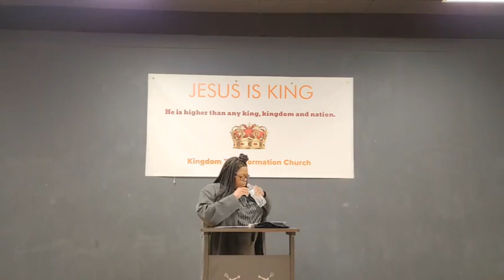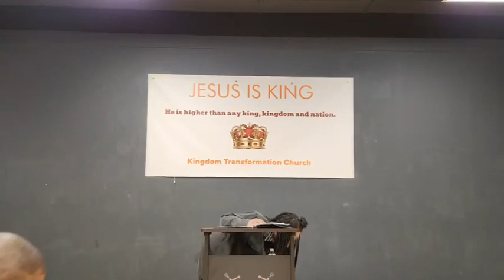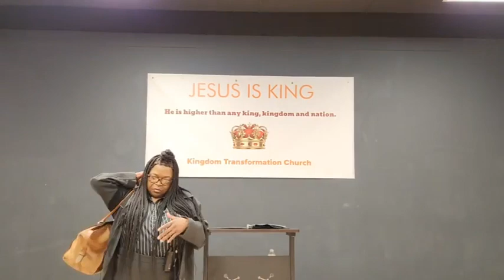Many Are Called, But A few Are Chosen. May 21, 2023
Kingdom Transformation Church
Minister Patricia Wilson